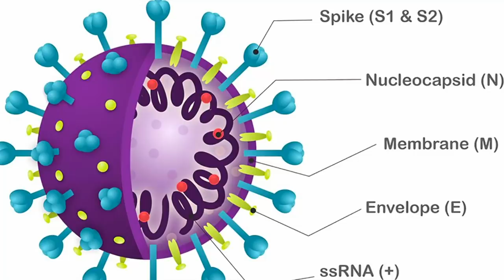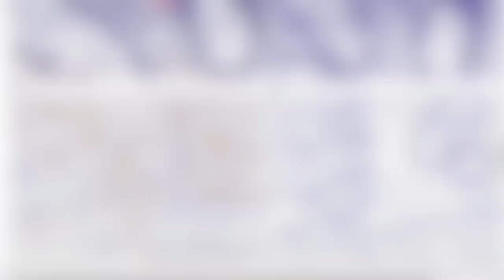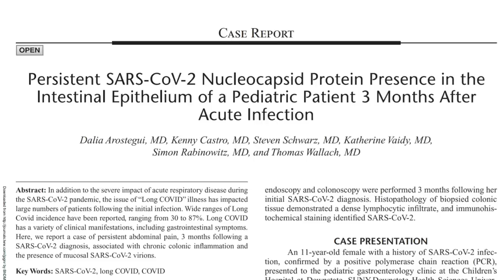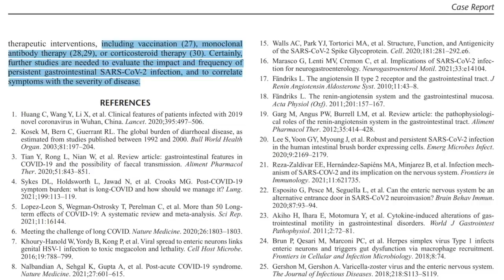Vitamin D and Long COVID: A Case Report (Coronavirus Update 146)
Roger Seheult, MD of MedCram analyzes the case of an 11 year old with long COVID, SARS-CoV-2 in the GI tract, and evidence of vitamin D deficiency.

LINKS / REFERENCES:

Persistent SARS-CoV-2 Nucleocapsid Protein Presence in the Intestinal Epithelium of a Pediatric Patient 3 Months After Acute Infection (JPGN)

All coronavirus updates are at MedCram.com (including more discussion on new COVID variants, omicron variant, CDC, and more).